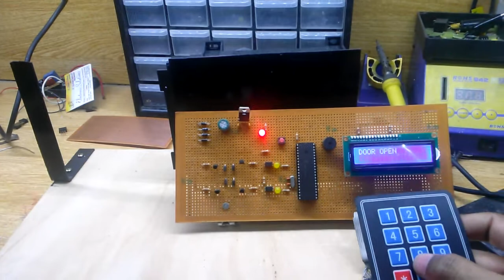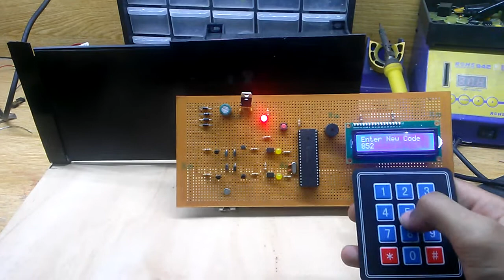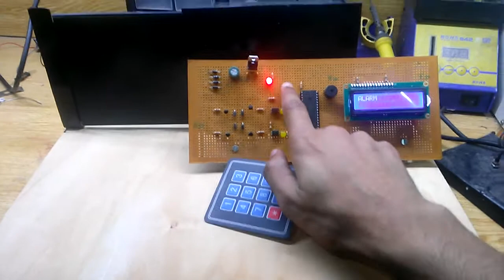Door Lock System using PIC Microcontroller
The system is fully controlled by the 8 bit microcontroller 16F877A which has a 8Kbytes of ROM for the program memory. The password is stored in the EPROM so that we can change it at any time. The system has a Keypad by which the password can be entered through it. When the entered password equals with the password stored in the memory then the relay gets on and so that the door is opened.

The code is built in a modular style to allow a user to find ways to modify  project. In start the D Lock programs loads with a default code of "2345" format is *2345# which can be enter to unlock the door, the code cam be change by entering the master code in the format *23455#new 4 digit code.  In this program i only display the result on LCD and lock will be  placed at   PORTA bit 0 where i put led for simulation.

Muhammad Ansar